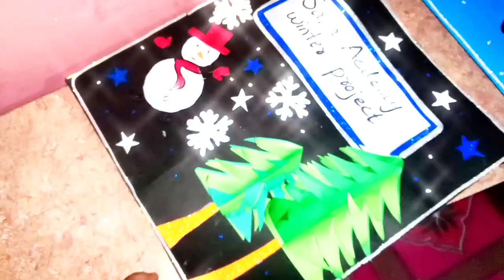winter sheets❄️|| bacho ka school project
unique style vlogging
Saadi wania ki school ki winter sheets
school project
school project ideas
school sheet